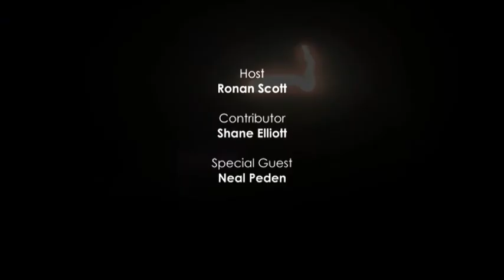Take Your Points Episode 14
In episode 14, Antrim Director of Hurling Neal Peden joins Gaelic Lifers Shane Elliott and Ronan Scott to discuss the lack of recognition of the Joe McDonagh Cup, the future of Coaching in Antrim, and the Ulster Club Senior Hurling final between Dunloy and Slaughtneil.